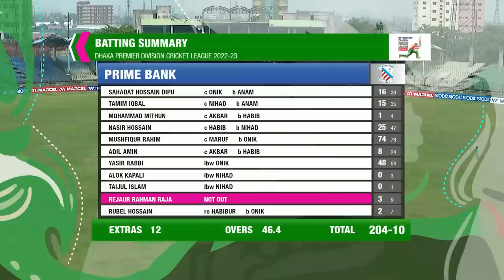DPDCL | Highlights | Prime Bank Cricket Club Vs Gazi Group Cricketers | Match 27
Walton Dhaka Premier Division Cricket League 2022-23
Prime Bank Cricket Club Vs Gazi Group Cricketers | Match 27